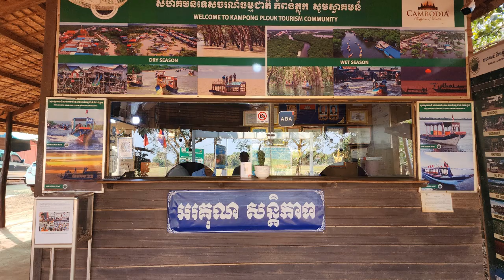캄보디아 여행 : 캄보디아 씨엠립 깜뽕쁠럭 수상마을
캄보디아 씨엠립 깜뽕쁠럭 수상마을 / Cambodia Siem Reap Kampong Phluk Water Village
캄보디아 패키지여행 캄보디아 씨엠립 깜뽕쁠럭 수상마을 Cambodia Siem Reap Kampong Phluk Water Village 리차드박 Richard Park